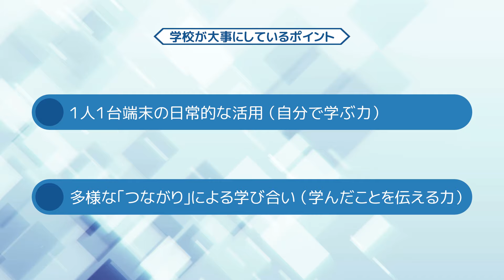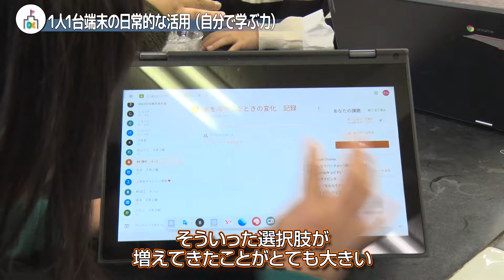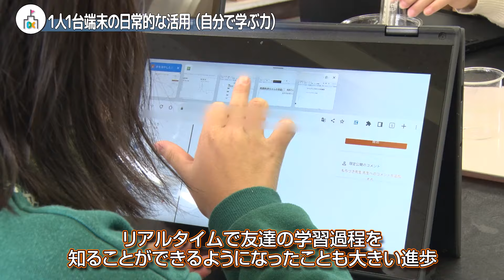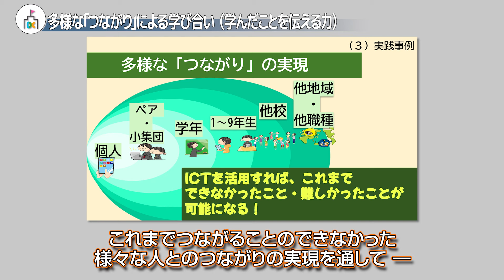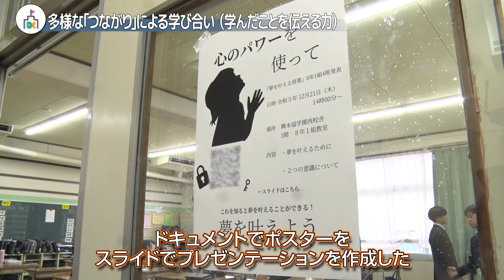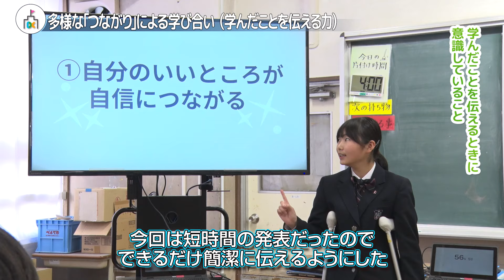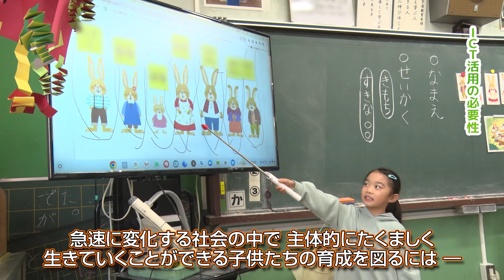創造的な学びを実現するために ー１人１台端末の日常的な活用ー（リーディングDXスクール実践事例）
興本扇学園(東京都足立区)
リーディングDXスクール事業は、GIGAスクールの標準仕様に含まれている汎用的なソフトウェアとクラウド環境を十全に活用し、児童生徒の情報活用能力の向上を図りつつ、個別最適な学びと協働的な学びの一体的な充実や校務DXを行い、全国に事例を展開する事業です。
令和５年度のリーディングDXスクールが取り組んだ教育実践をご紹介します。